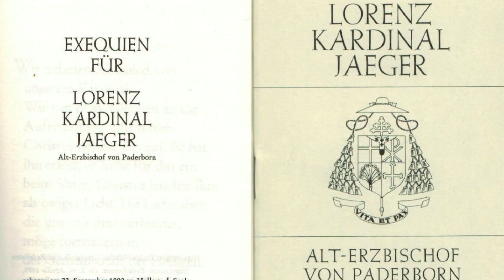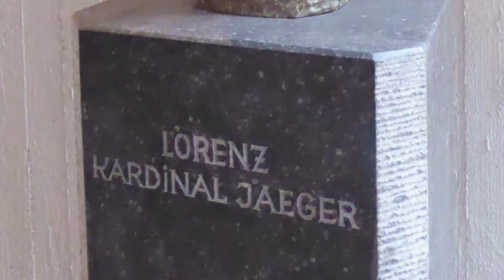Kardinal Lorenz Jaeger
eine historische Reportage von Kardinal Lorenz Jäger, Erzbischof von der Diozöse Paderborn.
Der Film zeigt eine kurze Lebensgeschichte und Filmaufnahmen vom Requiem anlässlich der Beerdigung im Hohen Dom zu Paderborn im April 1975. Kardinal Jaeger ist am 1. April 19975 verstorben. Sein Nachfolger war Kardinal Dr. Johannes Joachim Degenhardt.
Autor dieser Reportage ist: Paul-Günter Schmidt.